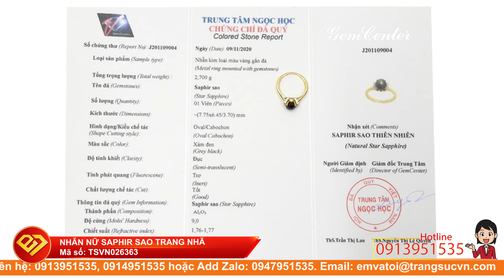Nhẫn nữ saphir sao trang nhã, Nhẫn Nữ Sapphire, Gold Ring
Nhẫn nữ saphir sao trang nhã, Nhẫn Nữ Sapphire, Gold Ring, TSVN026363 Nhẫn nữ saphir sao trang nhã hợp phong thủy mang lại may mắn cho người mệnh Mộc và mệnh Thủy. Đá sapphire mang lại sự nhạy bén, sự minh mẫn về mặt tinh thần xua tan những điềm xấu đến cho người sử dụng. Vì vậy mà các sản phẩm trang sức vàng gắn đá saphir thường đắt giá và được rất nhiều người yêu thích. Nhẫn nữ saphir sao trang nhã giao hàng trên toàn quốc.
Loại sản phẩm: Nhẫn Nữ Sapphire

Kiểu chế tác: Nhẫn nữ vàng gắn đá quý Sapphire thiên nhiên dành cho phái đẹp, đeo hợp thời trang và quý phái

- Trọng lượng vàng tham khảo: 0.63 chỉ

- Màu vàng: Vàng màu

Loại đá: Sapphir sao thiên nhiên

- Số lượng đá chủ Sapphire: 01 viên

- Trọng lượng đá Sapphire: 1.688 Ct

- Kích thước đá Sapphire: 7.75 x 6.45 / 3.7 mm

- Màu sắc đá Sapphire: xám đen

- Hình dạng đá: Oval/cabochon

- Độ tinh khiết Sapphire: Đục

Đường kính nhẫn: 16.51 mm

Giấy kiểm định đá quý: Có

Bảo hành: 12 Tháng

Xuất xứ nhẫn: Việt Nam

Thu mua lại: Có

Bạn có thể đặt hàng theo yêu cầu.